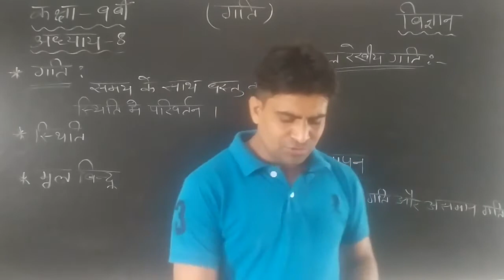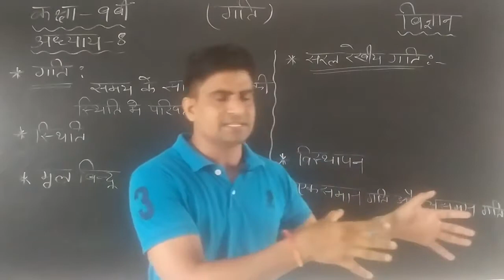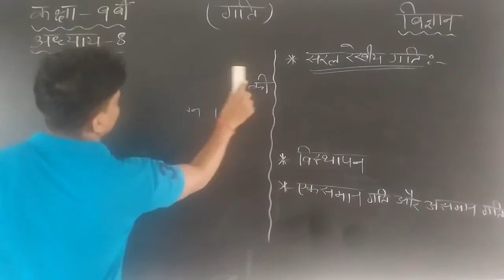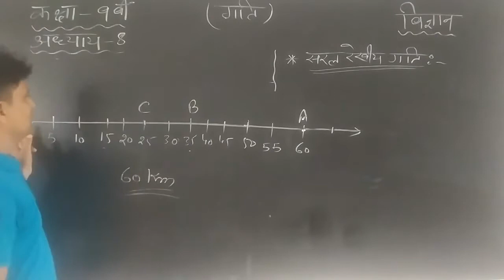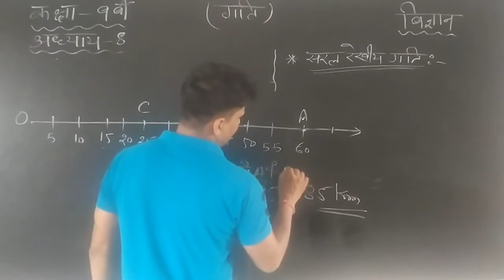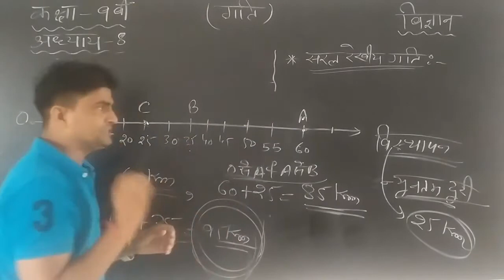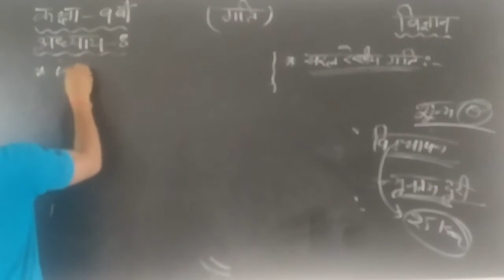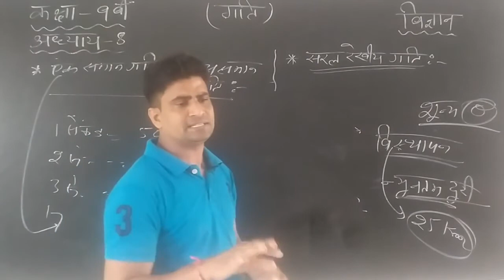कक्षा -9 वीं विज्ञान (अध्याय 8)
गति